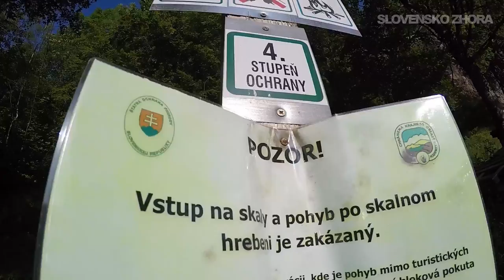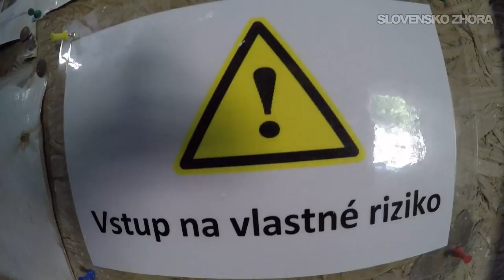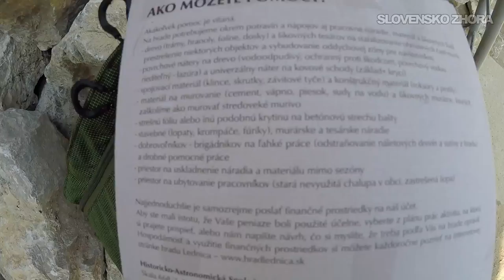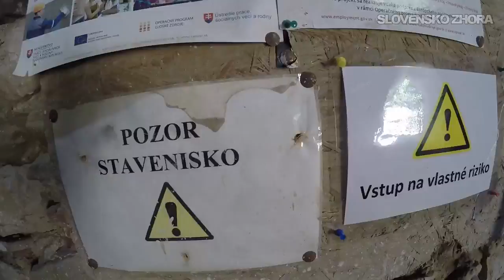Lednický hrad - Hrad Lednica